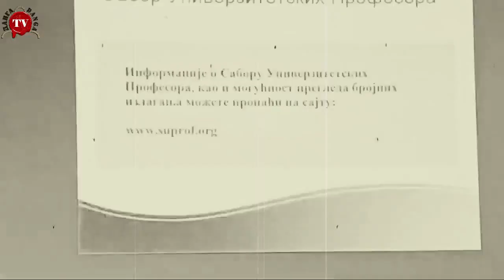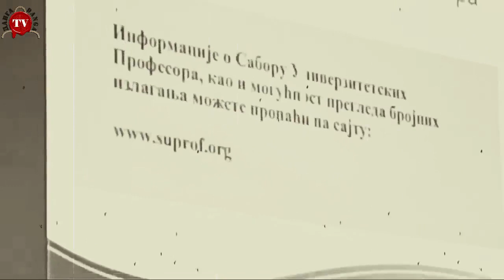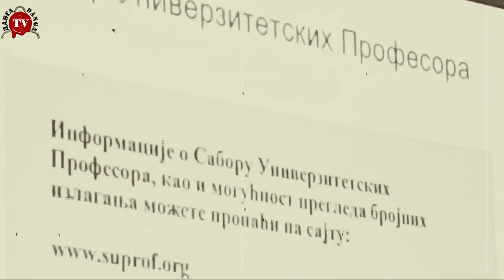KOSOVO I RUSIJA JOŠ JEDNA PRIČA-SUP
Sabor univerzitetskih profesora uređuje i vodi Mr Gordana Kangrga Mikulić